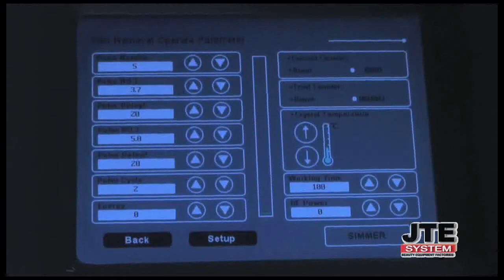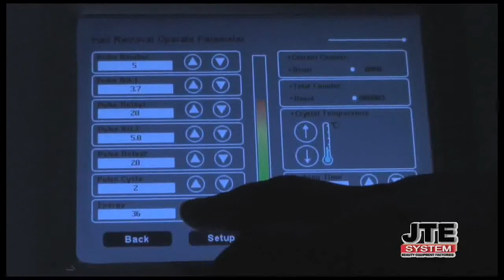IPL HKS-811C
provides beauty salon equipment and furniture at low wholesale prices.